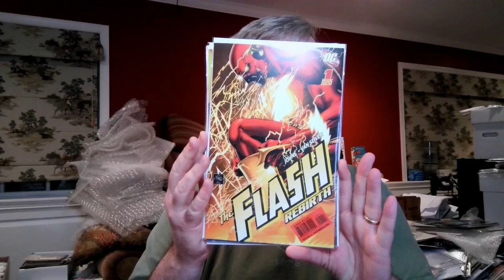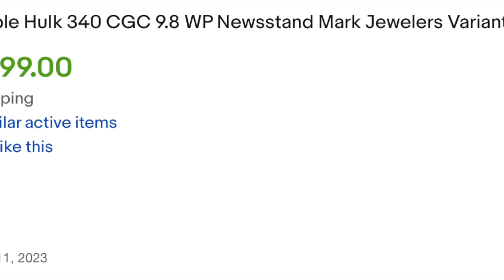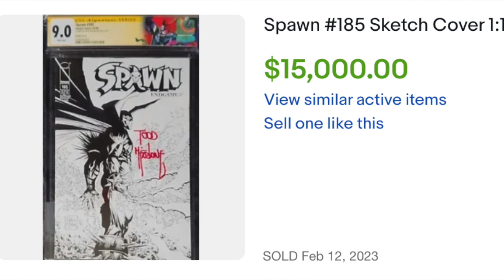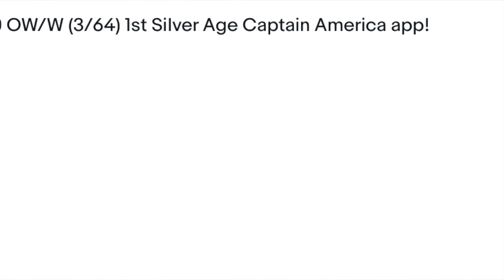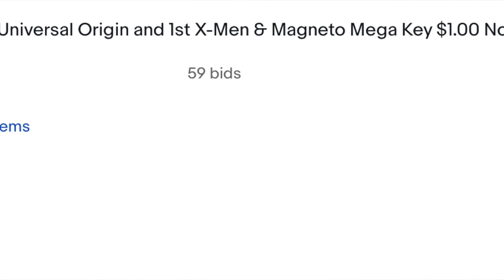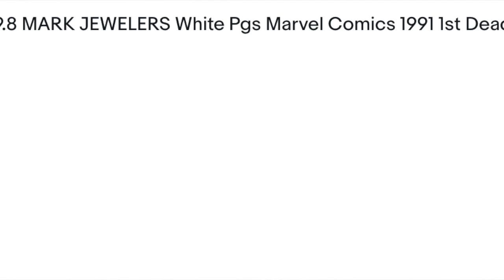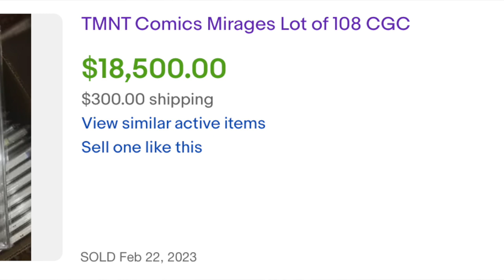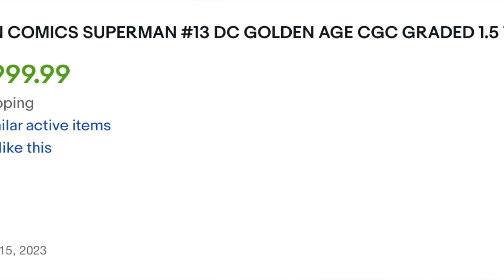Top 10 Comic Book Sales on Ebay for February 2023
G: bronzeville_comics

Get $10 off your first Whatnot purchase by signing up with this